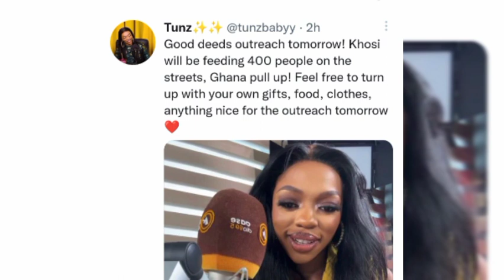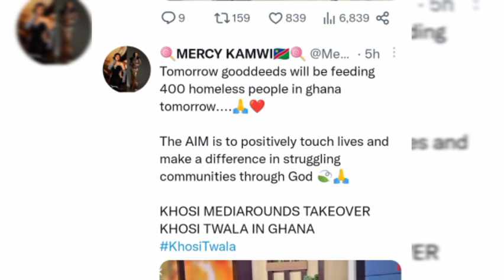Khosi set to feed 400 Ghanaians, as fans reacts 😱😲